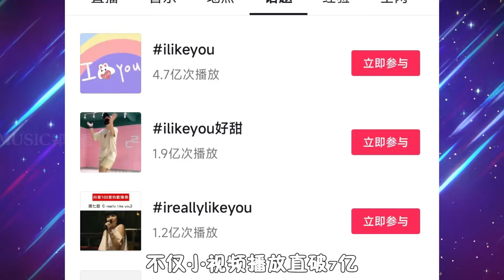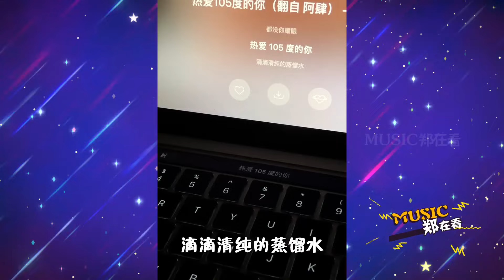播放7億的“泰國甜歌”，竟是被馬來西亞女生唱火的，太甜了！【Music郑在看】